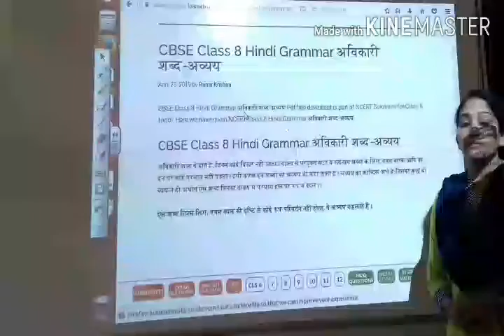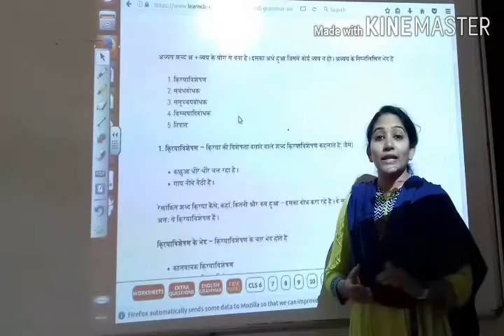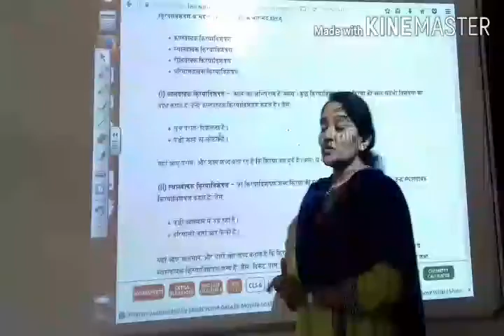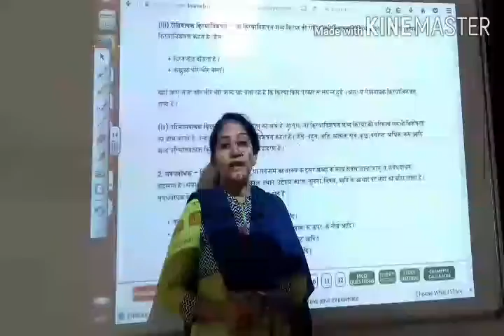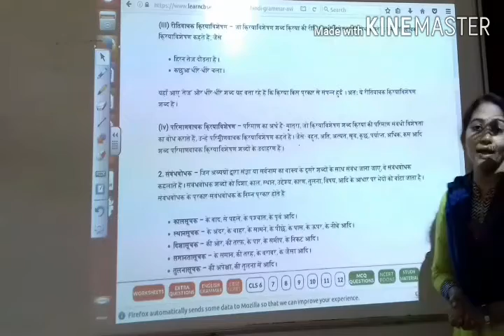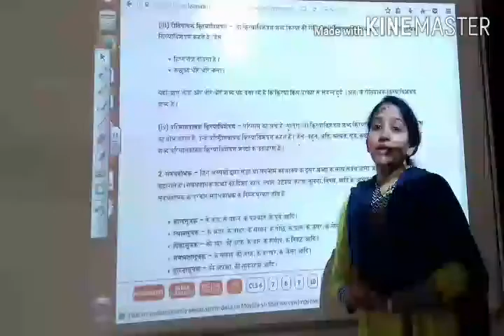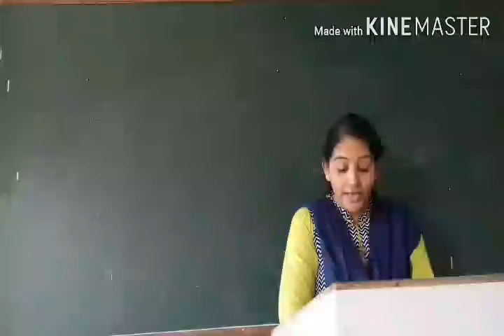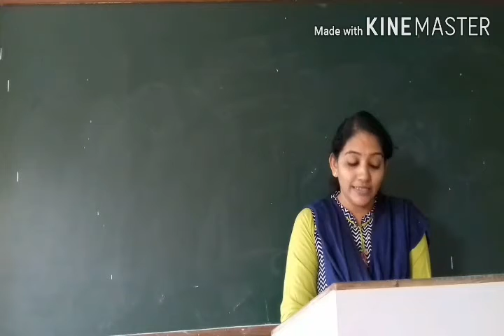कक्षा 8/ हिंदी / व्याकरण / अव्यय /( भाग 2)